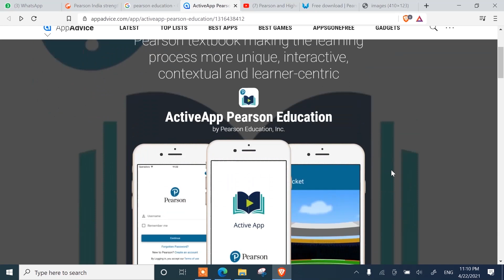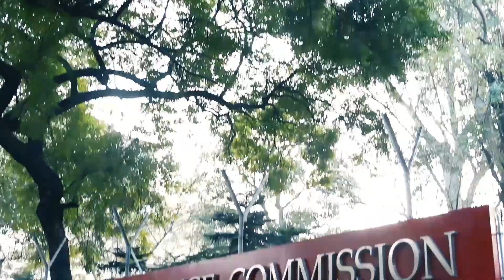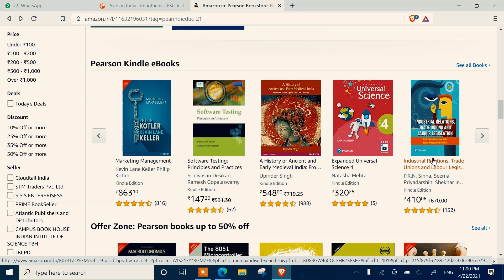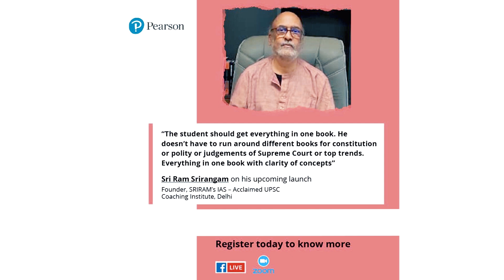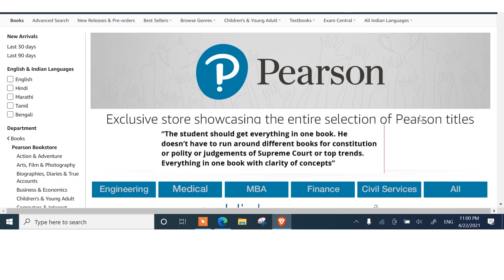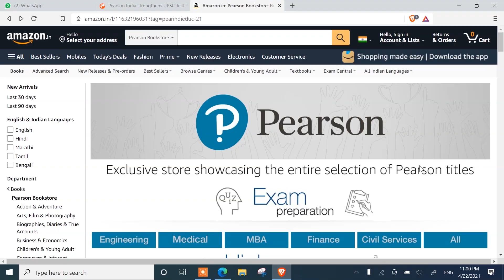UPSC | Optional | How to get top score in Chemistry | By Vilas Wahi, IRAS Officer, Batch 2020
IRAS बैच 2020 के ऑफिसर विलास वाही का ऑप्शनल विषय हमेशा केमेस्ट्री रहा. अपने लेक्चर के माध्यम से विलास बता रहें हैं कि उन्होंने केमेस्ट्री ऑप्शनल का चुनाव क्यों किया तथा परीक्षार्थी इस ऑप्शनल की तैयारी कैसे कर सकते हैं. इसके साथ ही वो ये भी बता रहें हैं कि वो दिन में अपना कितना समय केमेस्ट्री की तैयारी को देते थे तथा किन रिसोर्सेस की सहायता से उन्होंने तैयारी की.

You can watch other chemistry lectures in the link below-

CSE Optional | Chemistry | By Deepesh Kedia | AIR 221 - CSE 2017